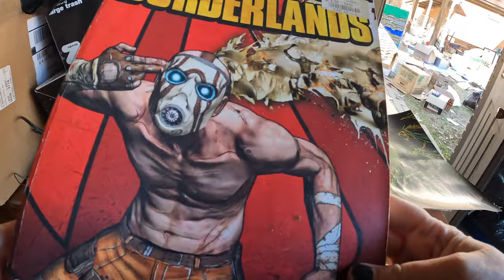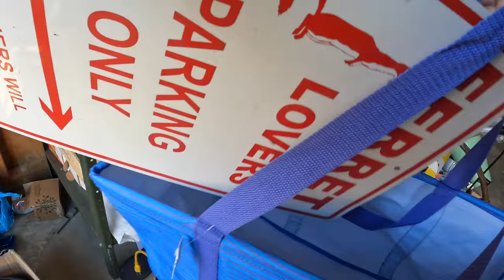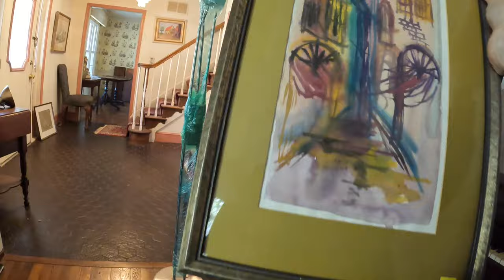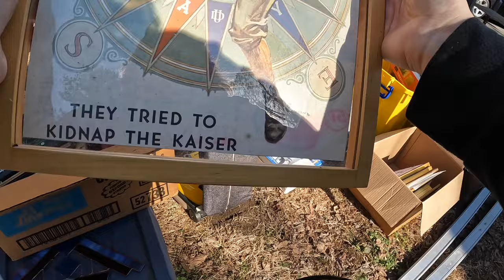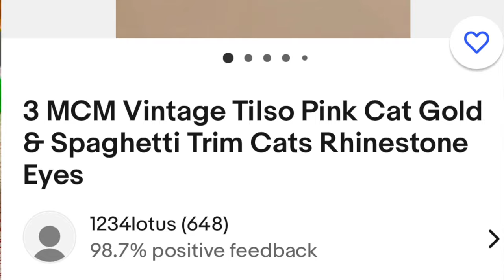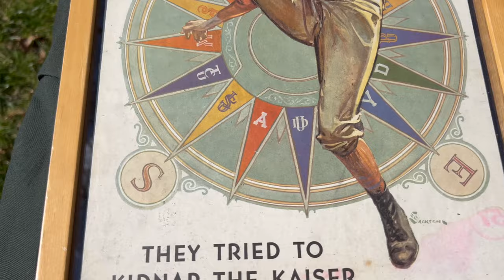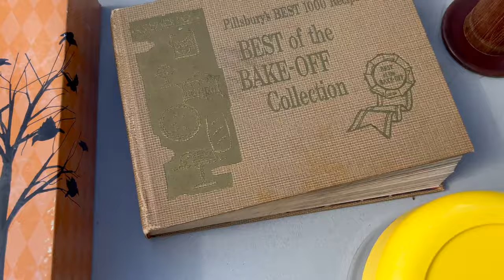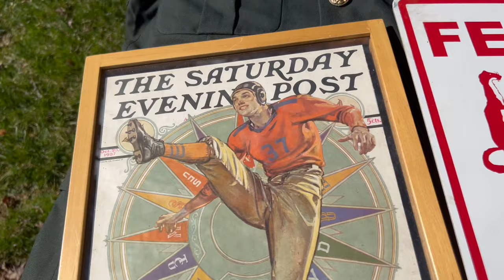EARLY ACCESS TO THIS ESTATE SALE = A PICKER'S GOLDMINE!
Thanks for visiting my channel! In this video, I take you with me to an estate sale where the seller let me in TWO HOURS EARLY! I love being "first on the scene", and this sale did not disappoint!
It helps the channel grow, which means that I am encouraged to bring more content to you!

NOTE: I am a picker primarily, and not a videographer, but I am learning. :)